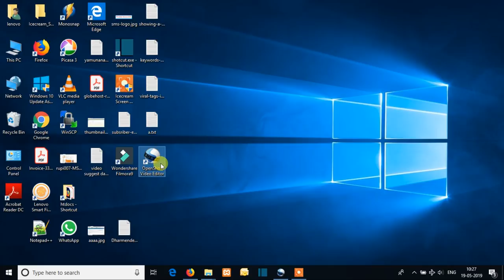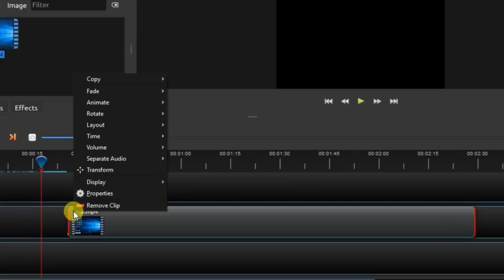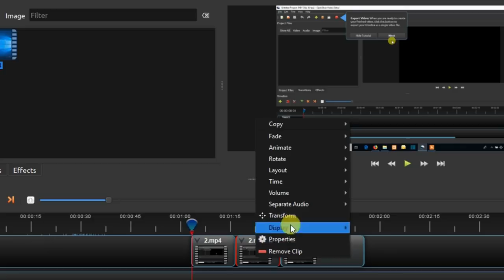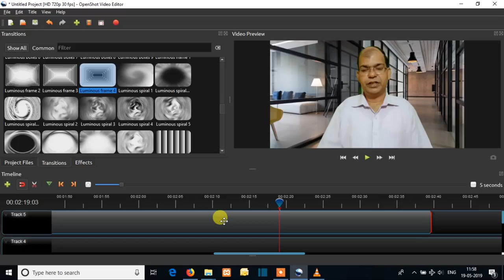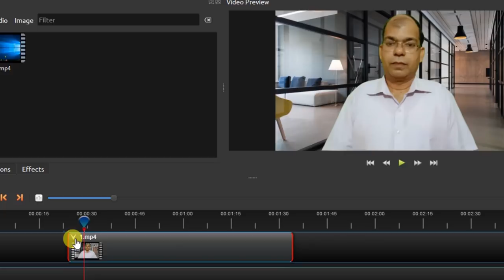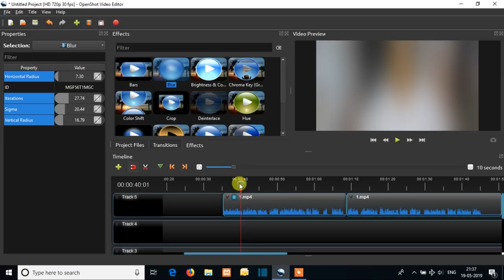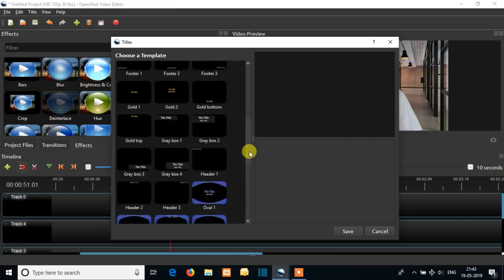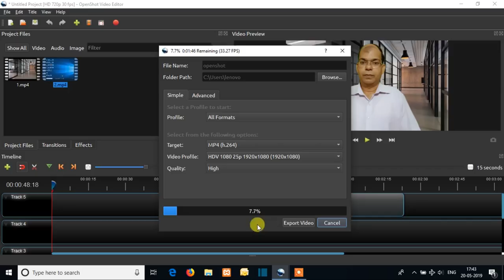OpenShot Video Editor Tutorial in Hindi | Learn OpenShot Video Editor | Video editing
OpenShot video editor tutorial in Hindi is explained in this video. Watch OpenShot Beginners tutorial for 50 minutes and learn OpenShot video editor while watching this video by Rupi Technology. OpenShot video editor is one of the best video editors which are available these days free and that too without any watermark. You can easily learn this free video editing software. And the operations and controls of OpenShot video editor are very simple and it gives all advanced effect like OpenShot transitions, OpenShot chroma keys, OpenShot green screen and OpenShot text animation etc.

 So guys please watch this video till end so that you will not miss any of the important point. So have patience while watching this video because video is little bit long and gives full tutorial of OpenShot.

OpenShot abb aap Hindi mei bhi seekh sakte hai, siref yeh video pura dekhiye aur janiye ki OpenShot Video Editor kaise kaam karta katna aur sath hee mei jabiye OpenShot tutorial in Hindi.